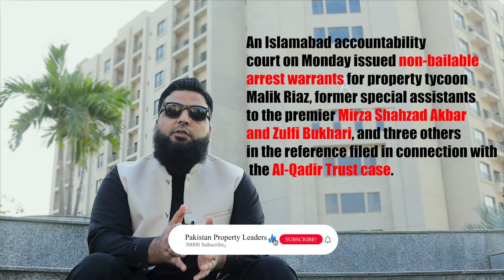Bahria Town & Malik Riaz in Danger Zone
What About Malik Riaz Case?
Big Blow to An owner of Bahria Town Karachi Malik Riaz and their Son's Ali Malik Riaz  in case of  190 Million Pound  there legal and illegal property get seize the biggest  shock of the history for Property Tycon And their Son.For Further details and information Let's check out this video.Stay Tuned with our Facebook page and follow it.